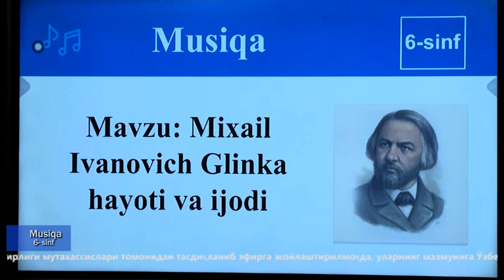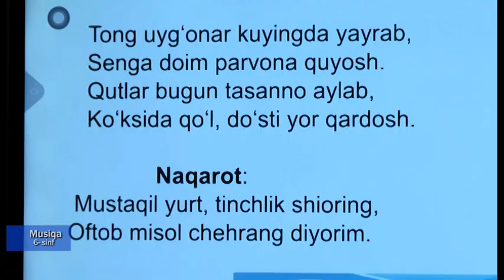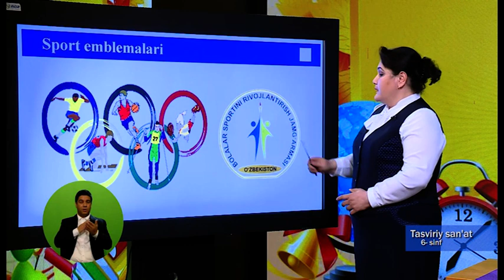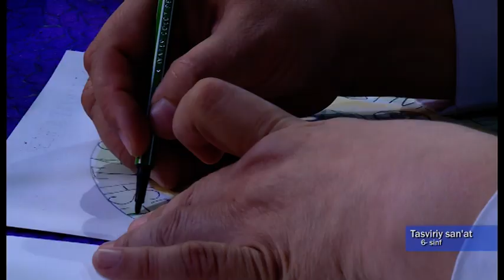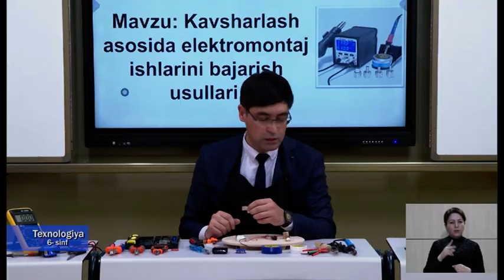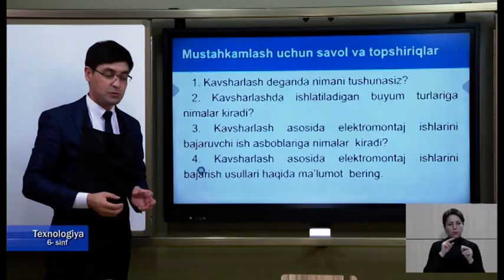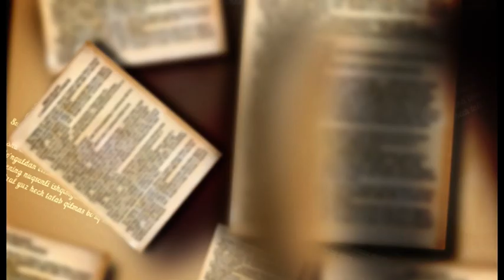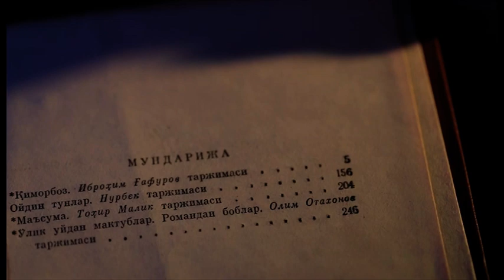6-синф. 16.05.2020 й.